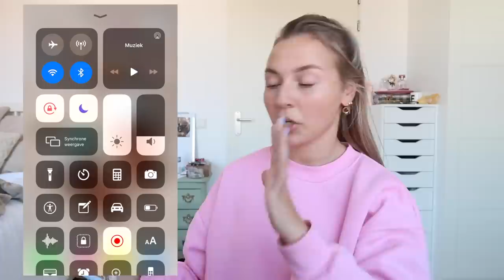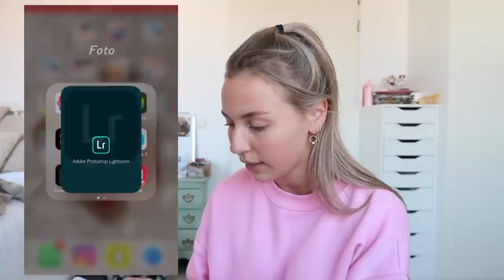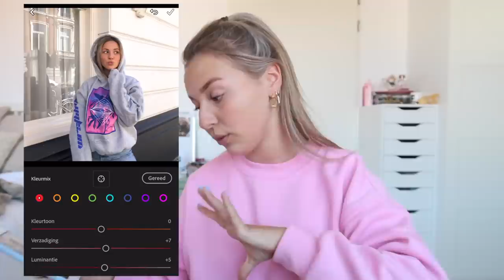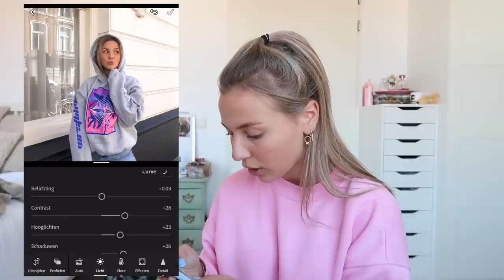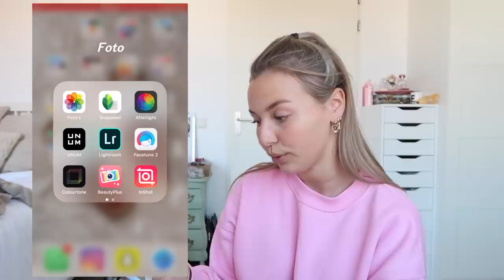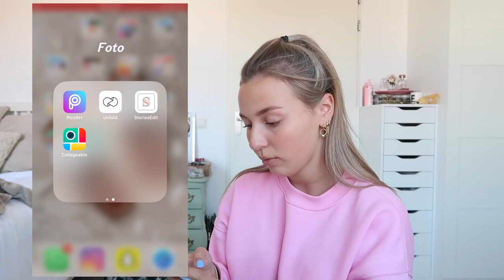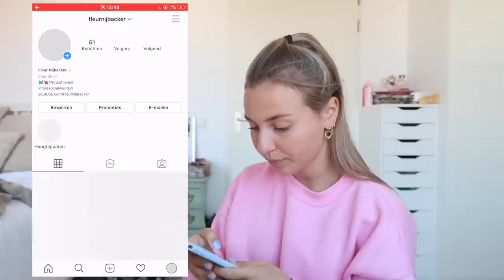Hoe ik mijn INSTAGRAM foto's + story's BEWERK!⚡quarantaine & chill #15 || Fleur Nijbacker